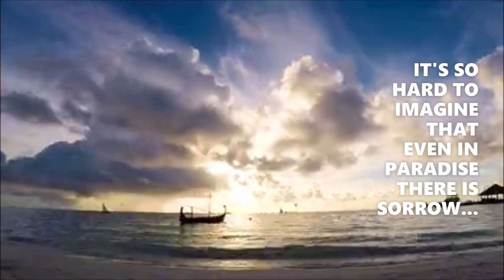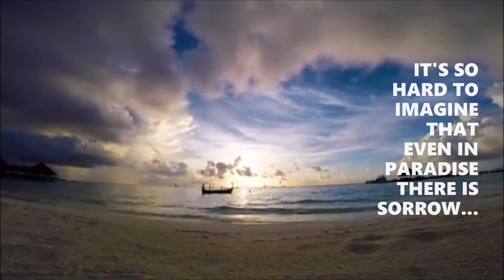EVEN IN PARADISE THERE IS SORROW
Entertainment purposes
Video link
LOOKS CREEPY THINGS BUT VERY USEFUL
AMAZING CHRISTMAS DECORATION WITH MECHANICAL EFFECTS
CAPTIVATING BEAUTY DECORATION FOR CHRISTMAS
ENJOYING THE CAPTIVATED BEAUTY OF CHRISTMAS DECORATION
DEFECTIVE AIR BLOWER REPAIR TUTORIAL
MY MEMORABLE LIFE IN KUWAIT AS OFW
THE CITY ISLAND OF ADVENTURES SKY BKING CHALLENGE 1
THE CITY ISLAND OF ADVENTURES 1A
THE CITY OF ISLAND ADVENTURES
Aiwa crt tv sound trouble repair technique
Sanyo crt tv with bright horizontal line
vintage coin for those who want to collect it